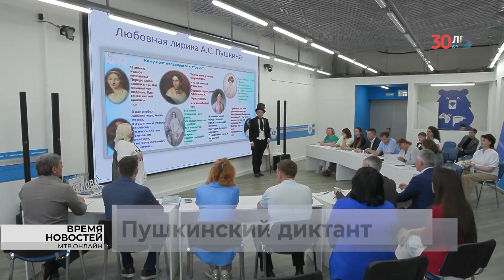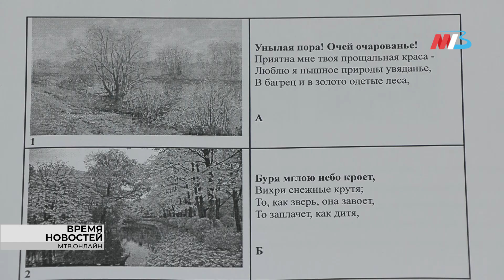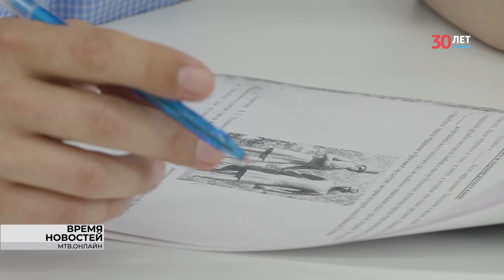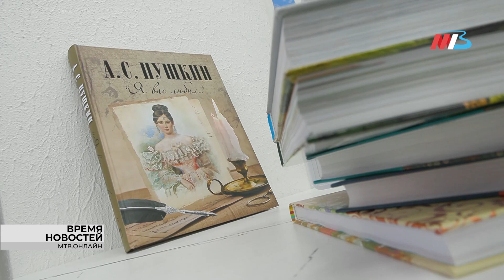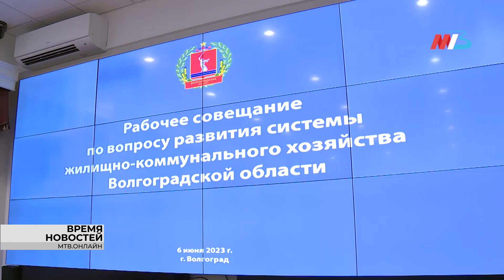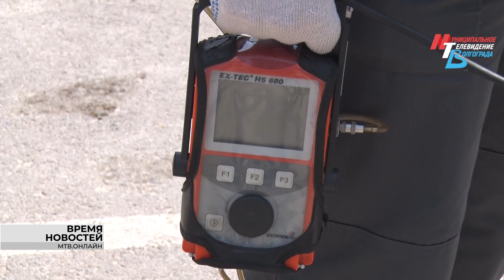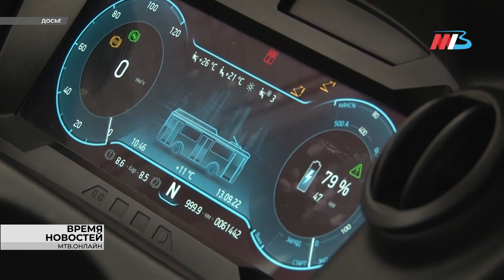Новости Волгограда и области 06.06.2023 17-00